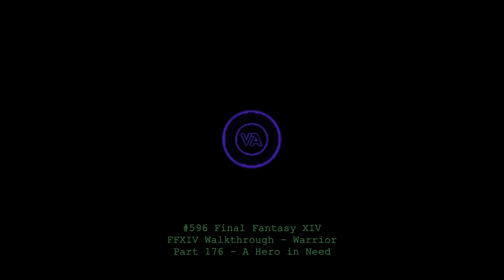Let's play Final Fantasy XIV - MSQ Walkthrough - Part 176 - A Hero in Need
This is MSQ Part 176 - "A Hero in Need", from The Realm Reborn.